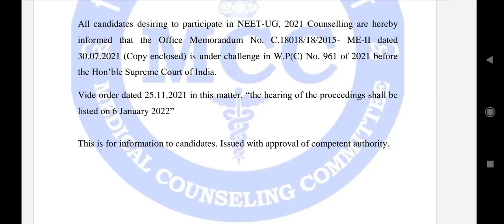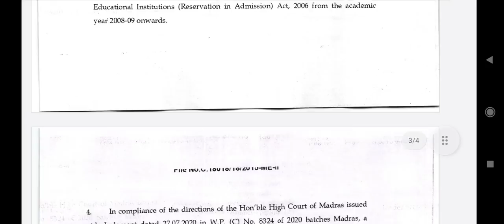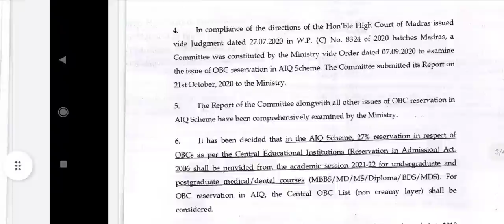NEET Counseling 2021 !! New Public notice by MCC regarding UG counseling !! Counseling stay reason ?